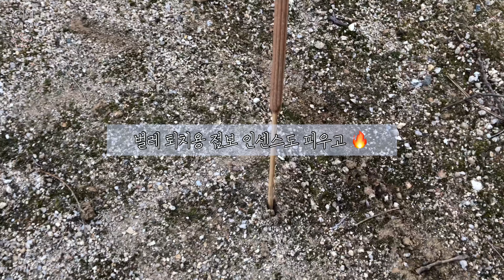테슬라 모델 Y로 떠난 첫 차박 캠핑 🚙🏕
‼️ 우당탕 왕초보 캠핑 주의 ‼️

bgm

“Letter” by ProdLee